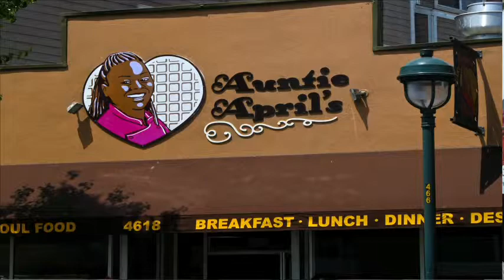WURD C2C Feature: Auntie April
Food entrepreneur April Spears shares her thoughts about the need for Black businesses to step up and reengage with the Bayview/Hunter's Point community in San Francisco, and similar urban areas throughout the nation.